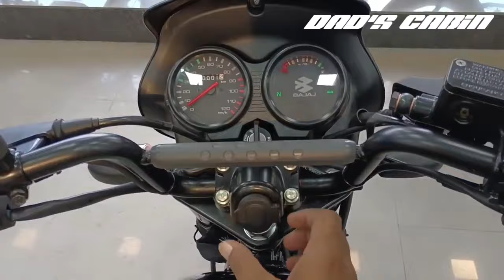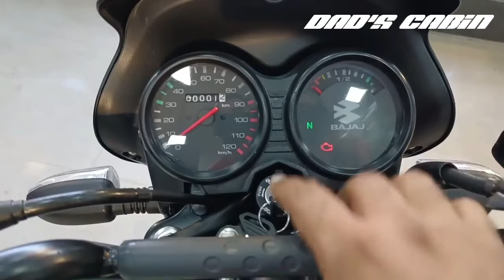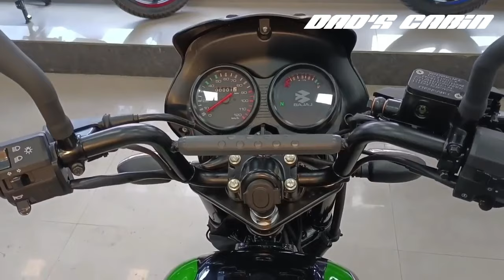NEW BAJAJ CT125 X SOBRANG TIPID SA GAS